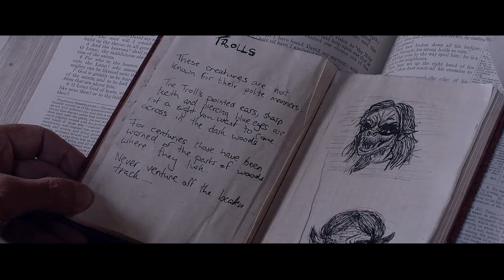A creature shreds human flesh because of the forbidden bans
a group of women who want to camp in a forest, becomes a horror experience. man-eating creatures hunt them because of the prohibition they have violated.  until they finally know how to trap and kill

What happen Next, just watch A creature shreds human flesh because of the forbidden bans